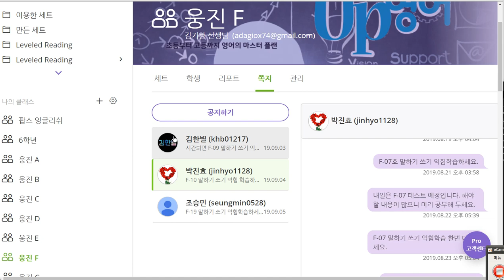박진효 2019 09 06 일대일